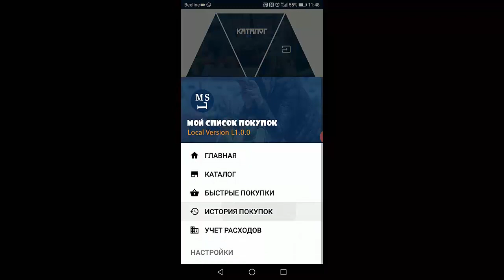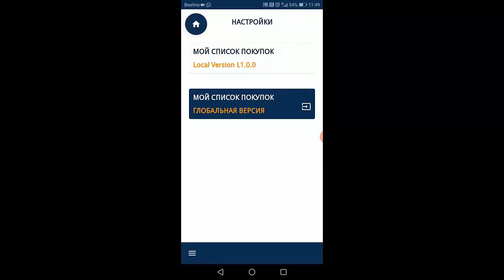Список покупок на неделю Список покупок на месяц Список покупок продуктов